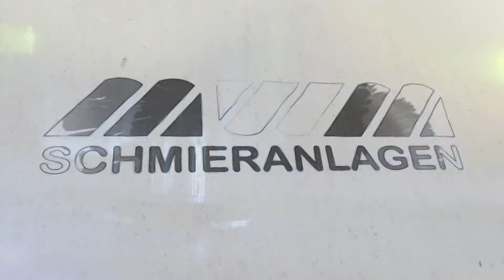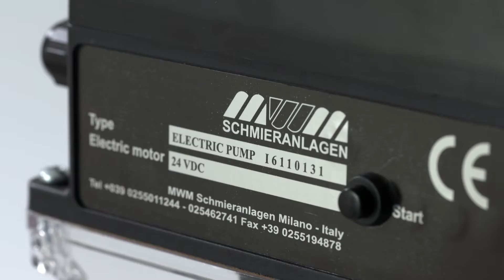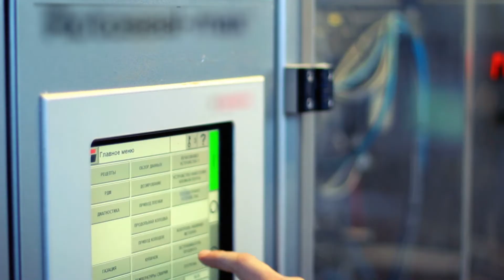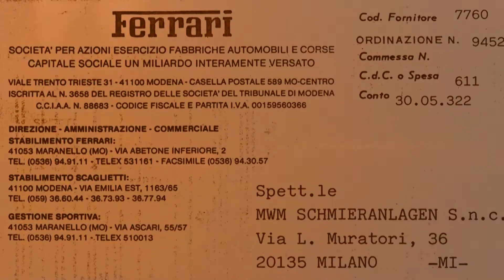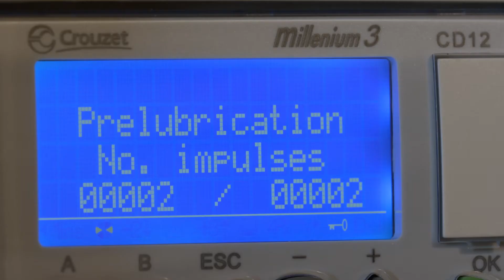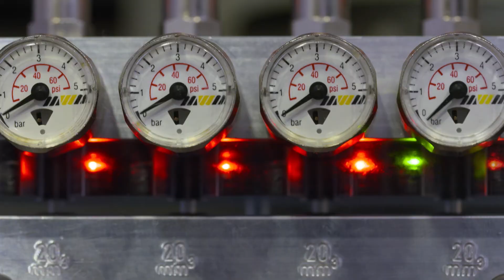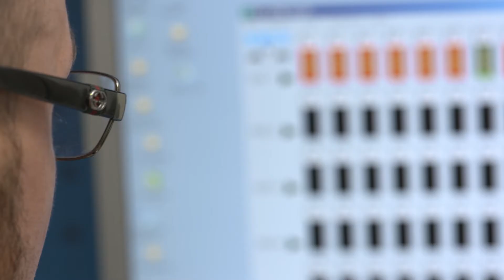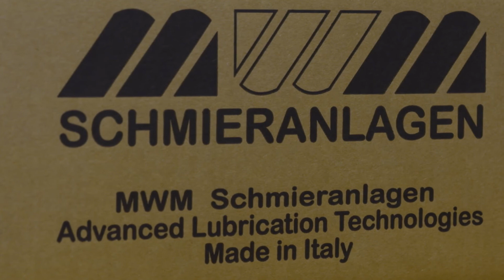Industrial Video MWM - corporate video corporatevideo Industrialvideo german version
Industrial Video MWM Schmieranlagen  automatic centralized lubrication systems MQL Minimal Quantity Lubrication (MQL) Systems f oil+air lubrication for machine tools and industrial machineries.
Giuseppe Galliano Studio: corporate video Industrial video production

Giuseppe Galliano Multimedia Studio
corporate video, Industrial video, movies for companies, videos for companies, corporate videos, corporate film, 360 video VR